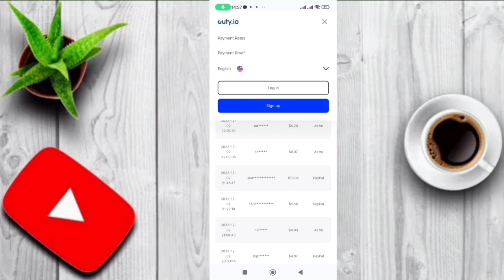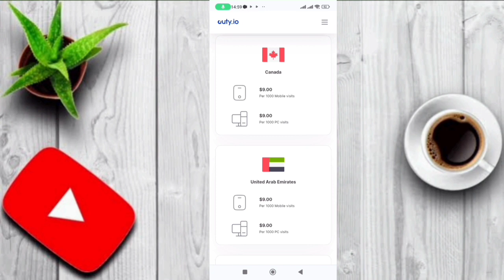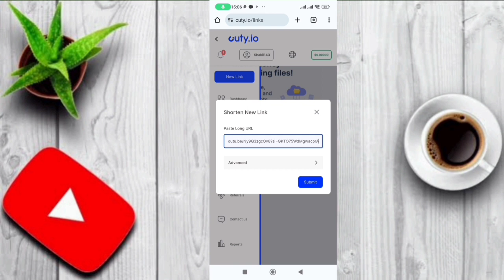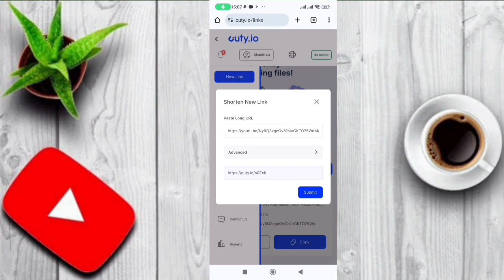Share and Earn Money Online without Investment | Online Earning | Make Money | cuteio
share and earn,
 refer and earn,
 share and earn app,
 share and earn bug trick,
share and earn new trick,
share & earn app